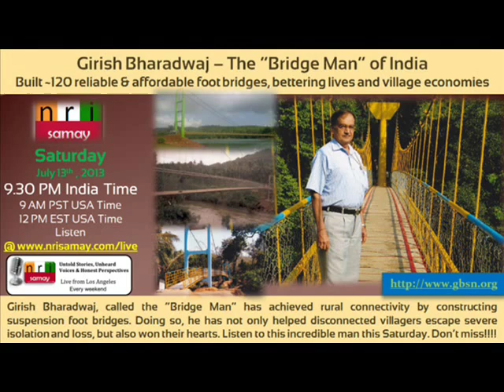"Bridgeman" Girish Bharadwaj - Changing village economies and social prospects!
Man who built around 120 affordable foot bridges, bettering lives and economies!

Girish Bharadwaj ji affordable, reliable foot-bridges are changing village economies and social prospects. Till date he  built close to 120 low-cost suspension bridges across rivers in the Western Ghats by using local and eco-friendly resources.

In just two decades, he has successfully connected many villages in Karnataka, Andhra Pradesh and Kerala.

It was in the year 1975 that Girish, an engineering graduate set up a small workshop in Sullia. Named  Ayasshilpa, it has over 70 staff and the team provides highly efficient, eco-friendly, cost-effective bridges that are vital  to several remote villages.